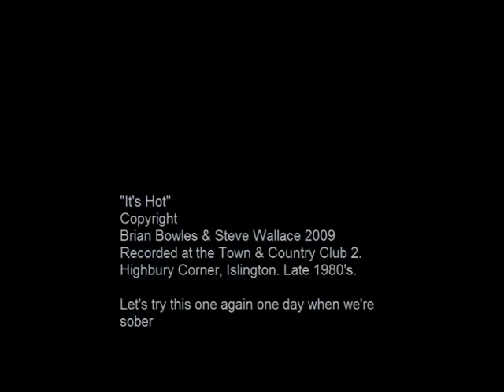The Singing Firemen. It's Hot!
This little ditty moves us from the quiet contemplative themes of the number song into the more fast moving arena of real life fire fighting.  Never be in any doubt when it comes to fire - it's hot.

The Singing Firemen are the London Fire Brigade's special theatrical division - our motto "A fire can be a drama, not just a crisis". Officer Wallace and Officer Bowles were to be seen at cabaret venues around the country during the 1980's and continued until the costumes went out of date.